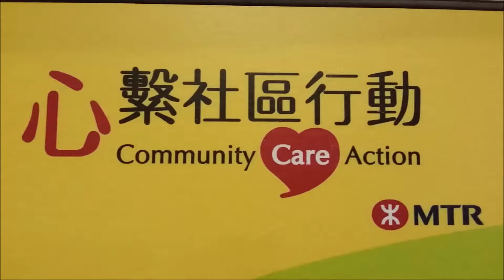Angus and Ivy - Art in MTR 2014 Waltz Performance